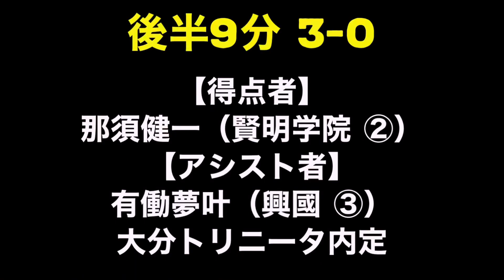【解説するっち】vs名古屋産業大学 2023年度 第62回 toumei 東海学生サッカーリーグ戦 1部 上位リーグ 第9節（2023.10.14）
【新企画】解説するっち
選手が自分のゴールを徹底解説！

00:00 「解説するっち」
00:07 1st Goal：得点者 屋嘉比奏汰 / アシスト者
01:09 2nd Goal：得点者 有働夢叶 / アシスト者
02:25 3rd Goal：得点者 那須健一 / アシスト者
03:31 次節予告
🏆第62回 toumei 東海学生サッカーリーグ戦
 1部 上位リーグ 第10節
🗓️10月21日（土）
⏰11:00K.O.
🆚東海学園大学
📍長良川球技 メドウ

《公式SNSも随時更新中》